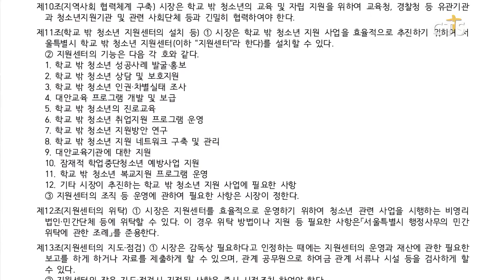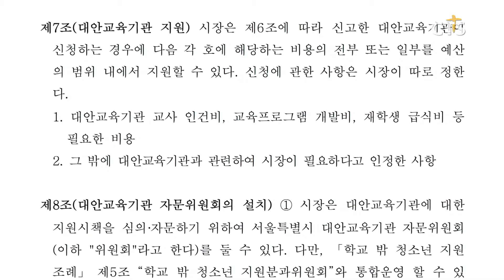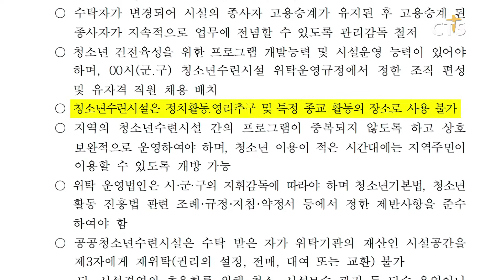[다음세대, 대한민국의 희망입니다] - 서울시 대안교육 지원, 기독교학교에도 확대되나? (박세현) l CTS뉴스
앵커: 그동안 서울시의 대안학교 지원에서 기독교 대안교육 기관들은 종교적 편향 등을 이유로 배제돼 왔었습니다.

앵커: 이런 가운데 서울시의 대안교육기관 지원이 확대 될 것으로 전망되고 있는데요. 기독교대안학교들도 서울지 지원에 포함될 수 있을지 관심이 모아지고 있습니다. 보도에 박세현 기자입니다.

2018년 기준 학교 밖 청소년은 40만명에 육박하는 것으로 추정됩니다. 늘어나는 학교 밖 청소년을 지원하고자 서울시에서는 2012년 ‘서울특별시 학교 밖 청소년 지원 조례’를 제정했습니다. ‘학교 밖 청소년에 대한 대안교육 등 교육 및 자립 지원 등을 통해 학교 밖 청소년이 건강한 사회구성원으로 성장하도록 지원하기 위함’을 제정 목적으로 밝혔습니다. 서울시는 조례에서 학교 밖 청소년 지원센터를 만들어 대안교육기관에 대한 지원을 하도록 했습니다. 조례 제정 이후 서울시는 센터를 통해 서울 시내 비인가 대안교육 기관 82개 중 45개의 기관을 선정, 지원해 왔습니다.

이런 가운데 지난 2019년 9월 26일 ‘서울특별시 대안교육기관 지원 조례’가 제정됐습니다. 학교 밖 청소년 조례와 구분된 또 하나의 조례를 만들어 대안교육에 대한 지원을 구체화하고 확대하자는 취지입니다.

기독교 대안교육 관계자들은 대안교육기관 지원 확대의 가능성을 연 조례 제정에 환영 하면서도 지원방법과 방향성에 대해서는 우려의 목소리를 높입니다.

서울시는 향후 대안교육기관으로부터 공모를 받아 서울형 대안학교를 선정, 2020년 15곳 지원 대상 선정을 시작으로 2022년까지 50여곳으로 확대한다는 입장.

서울 기독교대안학교 연합회 장한섭 대표는 전체 82곳의 대안교육기관에 조금씩이라도 지원이 이뤄지는 것이 바람직하다고 주장합니다.

INT 장한섭 대표 / 서울 기독교대안학교 연합회

또 한 가지는 공모대상선정에 있어 기독교 대안학교들의 배제 문제. 서울시는 정치적 종교적 편향성을 가진 대안교육기관은 지원 대상에서 배제한다는 입장입니다. 그 근거로 든 것은 여성가족부에서 마련한 청소년수련시설 관리지침. 관리지침에 따르면 청소년수련시설은 정치활동․과 영리추구, 특정 종교 활동의 장소로 사용 불가하다고 명시돼 있습니다. 서울시 평생교육국 청소년 정책과에 따르면 대안교육기관 관련 법률이 명확하지 않아 청소년 시설로 보고 관련 지침을 적용해왔다는 입장입니다.

전화 INT 서울시 평생교육국 청소년 정책과

장 대표는 서울시 입장에 동의 할 수 없다고 주장합니다. 여가부의 청소년수련시설로 대안학교를 분류한 것은 근거가 부족하다는 것. 또 국민 모두가 종교와 관계없이 권리를 보장받을 것이 헌법에 나와 있으며 기독 대안학교의 교육 취지를 오해하고 있다고 문제를 제기합니다.

여성가족부는 이에 대해 서울시가 종교편향 기관 지원 제외의 근거로 청소년 수련시설 규정을 따른 데 대해 ‘대안교육기관이 청소년 수련시설과 관계가 없다’는 입장을 밝혔습니다.

INT 여성가족부

CTS뉴스 박세현입니다.